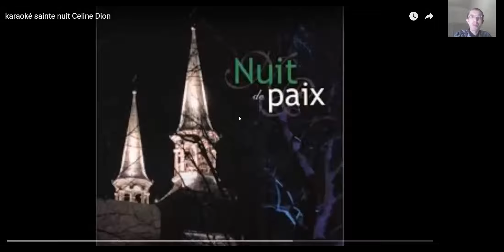Douce nuit / Тихая ночь на французском